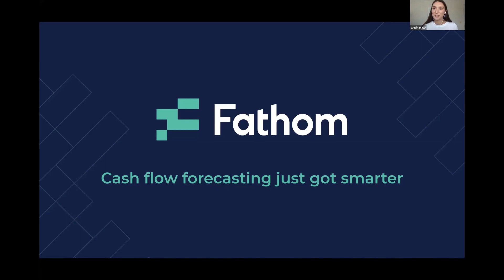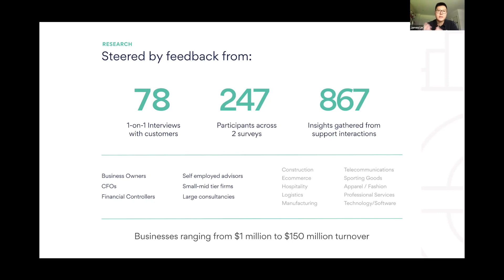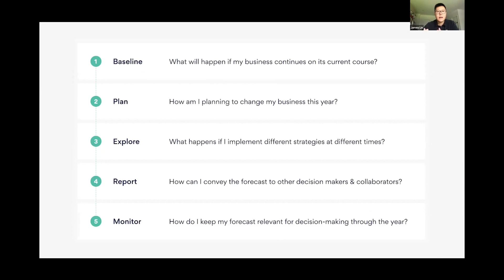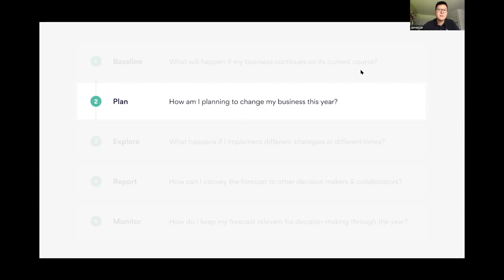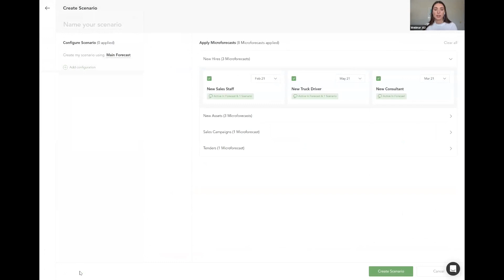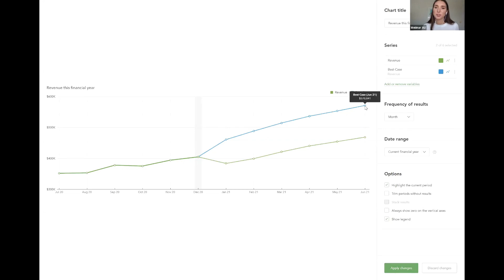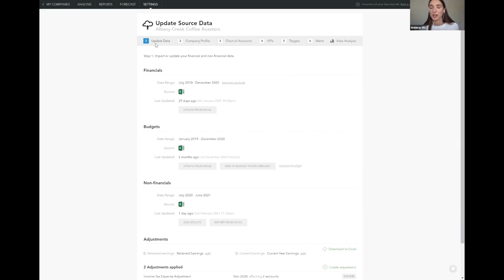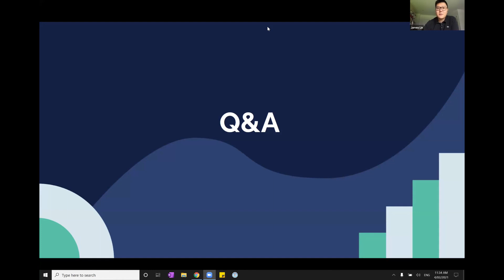Cash Flow Forecasting Overview for Businesses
In this webinar you'll learn:

- Getting started with your Fathom forecast

- Running best-case and worst-case scenario analysis

- Creating an actionable, visualised report to help improve decision making